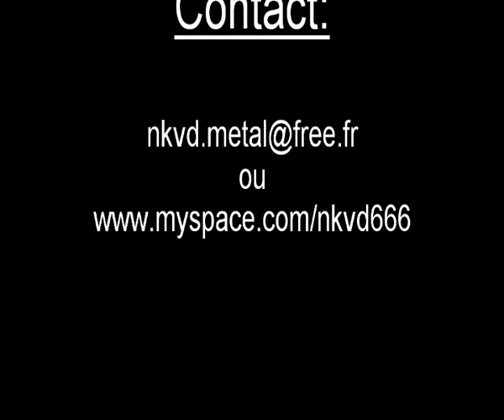NKVD Mauron Hell On Earth 3